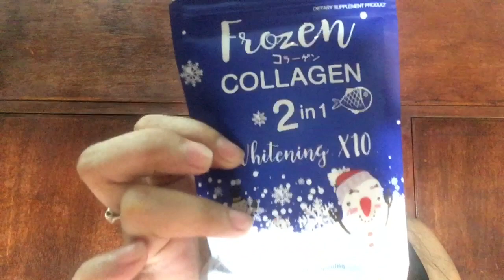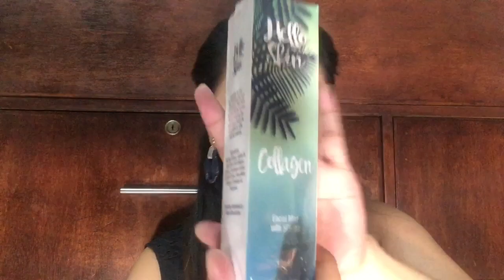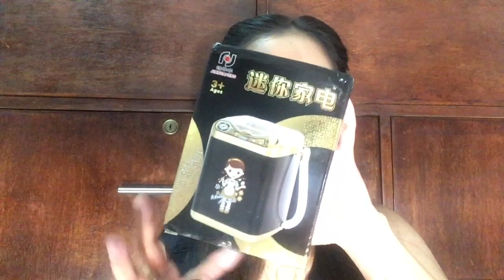Makeup Haul and anik anik 😊😇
Hope po n enjoy nyo ung video😘😘😘